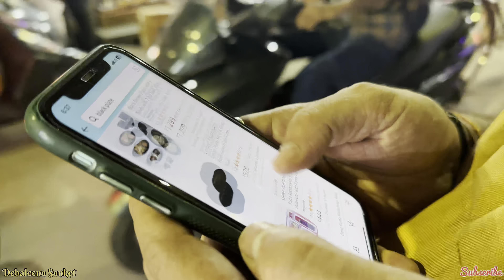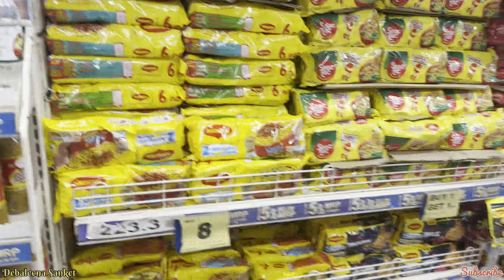বহরমপুরে কিছুই পাওয়া যায়না😡